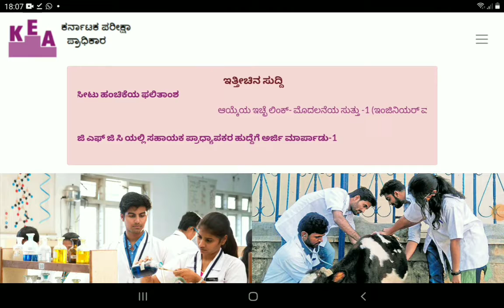IMPORTANT UPDATE FOR KCET STUDENTS|students solution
Upi id:hatersvtu@ybl

can kcet be written twice,
can we write kcet twice,
can i write kcet twice,
can we write kcet again,
how to do kcet option entry,
how to do kcet counselling,
how to do kcet option entry 2021,
how to do kcet document verification,
how to do kcet document verification 2021,
how to do kcet marks entry,
how to do kcet option entry in mobile,
how to do kcet verification,
does kcet have 11th portion,
does kcet have 11th syllabus,
how does kcet counselling work,
how does kcet software work,
how does kcet seat allotment work,
how kcet rank is calculated in 2021,
how kcet rank is calculated,
how kcet exam is conducted,
how kcet software works,
kcet how to prepare,
kcet how to apply,
kcet how many marks,
is kcet 2021 easy,
is kcet compulsory for neet,
is kcet easy,
is kcet tough,
is kcet based on reduced syllabus,
is kcet counselling online,
is kcet result 2021 released,
is kcet syllabus reduced,
was kcet 2021 easy,
was kcet 2019 tough,
was kcet 2021 maths tough,
was kcet 2021 physics difficult,
how was kcet 2021,
when was kcet result 2021,
what kcet exam,
kcet what to carry,
kcet what to take,
kcet what next,
what is kcet counselling,
what after kcet exam,
what after kcet document verification,
what after kcet,
when kcet result 2021,
when kcet counselling start 2021,
when kcet counselling 2021,
when kcet document verification,
when kcet document verification 2021,
when kcet exam result 2021,
when kcet exam 2021,
when kcet result will be announced,
where to check kcet results 2021,
in kcet which option is best,
who can give kcet,
why kcet exam,
super why kcet,
will kcet 2021 be easy,
will kcet 2021 be postponed,
will kcet 2021 be tough,
will kcet be postponed again,
will kcet 2021 be postponed again,
will kcet questions repeat,
when will kcet counselling start 2021,
when will kcet counseling start